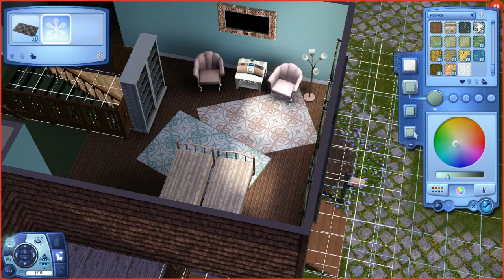The Sims 3 Ambitions - Twinbrook Architect Part 05 - RESEARCH HELPS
Thank you guys so much for watching! Have a great day!

Find me at these places, because reasons.

○Specs
➭ ASUS Geforce GTX 1050Ti Dual Series
➭ Corsair CXM Series 550 Watt CX550M
➭ Gigabyte H110M-A LGA 1151 DDR4
➭ 2x 8 GB 2400MHZ Vengeance LPC DDR4
➭ Intel HD Graphics 5500 15" Windows 10 64-bit

○Recording
➭ OBS Studio
➭ Audacity

○Editing
➭ GIMP 2.8